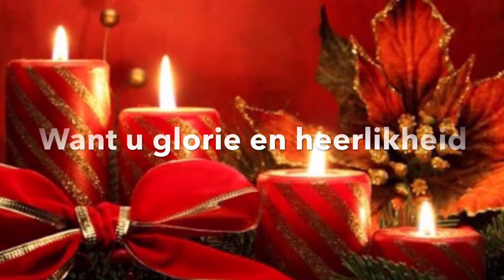Kerssangdiens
22 November 2015 om 18:30